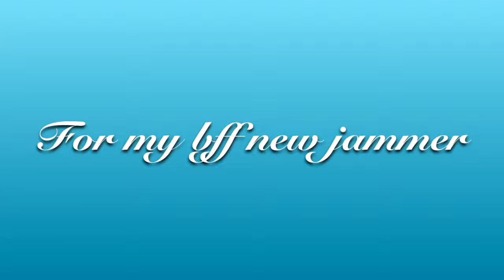For my bff new jammer!!!!!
My bff I gave a rainbow spike to new jammer